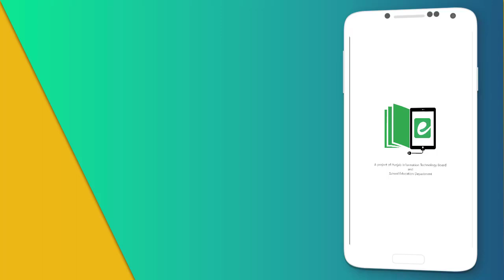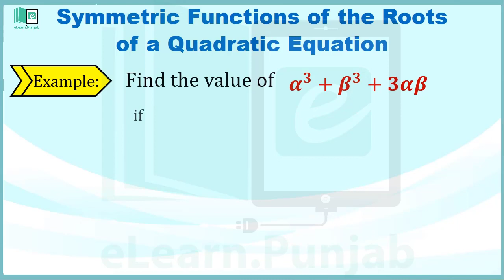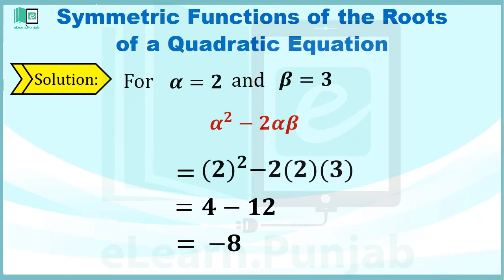2.4 Symmetric functions of the roots of a quadratic equation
In this video we will discuss the Symmetric functions of the roots of a quadratic equation, will discuss their different properties and also discuss some examples for better understanding.

Access eLearn’s Digital content/ videos on mobile. Download eLearn App from Google play store.

eLearn is the official repository of digitized textbooks of Punjab. Each book has been augmented with Video Lectures, Illustrations, Animations, Simulations and Interactive Assessments. Through this website, you can access 30 Science and Math's textbooks for Grade 4-12 which have been augmented with 13,047 Video Lectures, 592 Simulations, 2100 Audio minutes and 1,830Animations. eLearn is developed by Punjab Information Technology Board in collaboration with Punjab Curriculum & Textbook Board and the School Education Department.